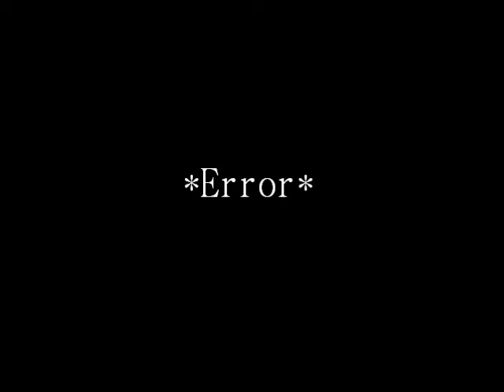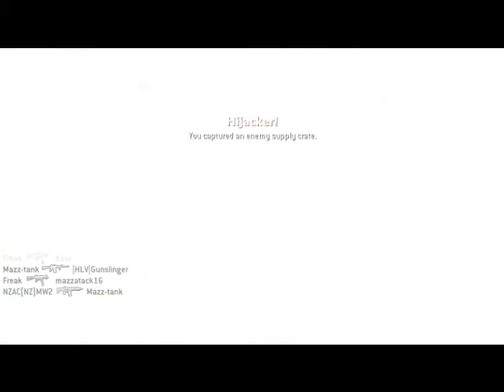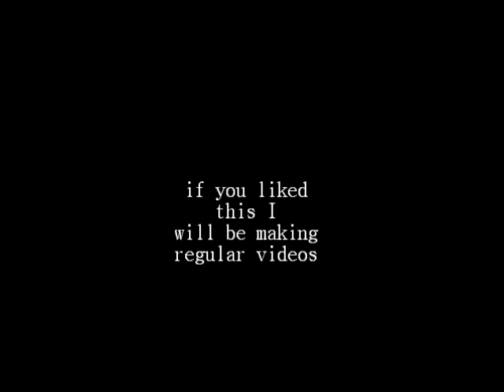Modern warfare 2 team deathmatch (scar(silenced)/AA-12)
team deathmatch with a twist